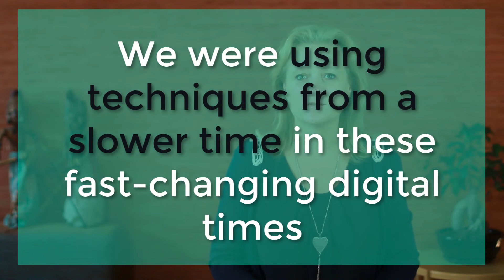Why do you need new business techniques and habits?